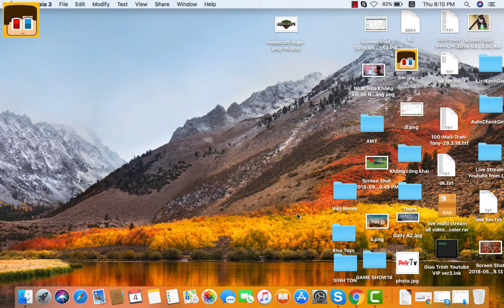Pro Life Season 1 ✅ Bin TP Minecraft Animation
Tobe continue...ProLifeSeason1 ✅